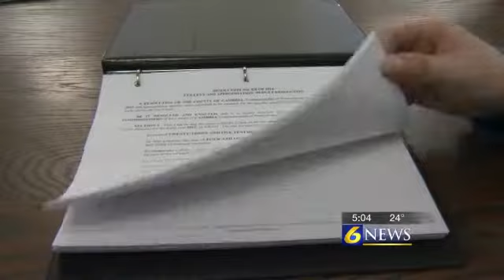Cambria County commissioners pass a budget that%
Reported by: Maria Miller

JOHNSTOWN, Pa. -- For the fourth year in a row, the Cambria County commissioners have presented a balanced budget with a zero tax increase for residents of the county. Sounds great, right? According to Country Controller Ed Cernic, it's not necessarily a good thing.

This is something Cernic has said for the past few years, more so since the current commissioners took office.

As controller, Cernic works firsthand with the county's finances every day, and he doesn't agree with the commissioners' budgeting.

He said the debt keeps mounting as the county keeps borrowing, and they just don't have the means to pay it all off.

"I have not had anyone call me on the phone and say, 'Boy, you're having a tough time with the county, go ahead, raise my taxes'," said Cambria County Commissioner Mark Wissinger.

There's no questions that nobody welcomes a tax increase, but Cernic said there's not much more of an option in Cambria County.

"At some point in time, everyone can walk around and say we haven't raised your taxes, but at some point in time, you gotta pay the piper, and the only ones who are going to pay the piper around here are the taxpayers because there's no other relief," said Cernic.

"It's a very tough issue," said Wissinger. "Without raising taxes, will that continue to be the case? I hope. If not, we'll do what we have to do to run the county the best possible way we can."

The budget for 2015 is just over $64 million that the county's CPA said reflects, at this point, a $25,000 surplus to begin the new year.

But Cernic said the budget doesn't include the $8 million to $11 million worth of outstanding bills that continue to pile up, or the county's tax anticipation note.

"Until you can start receiving your tax revenues, you need something that's going to tide you over," said Cambria County President Commissioner Douglas Lengenfelder.

This year, the loan is $7 million, $2 million more than last year that still needs to be paid off by this coming July.

"As we pay down on debt, I see better things from Cambria County," said Wissinger. "It will not be easy. This coming year will probably be one of the toughest we've faced in many years. What Ed is saying has a lot of merit. There's no secrets here."

That budget passed Thursday with a 2-1 vote.

Tom Chernisky opposed, saying the county could have made more cuts in different areas and used resources within rather than hiring outside agencies to help with consulting things, like healthcare.